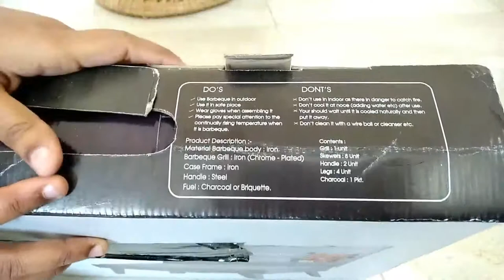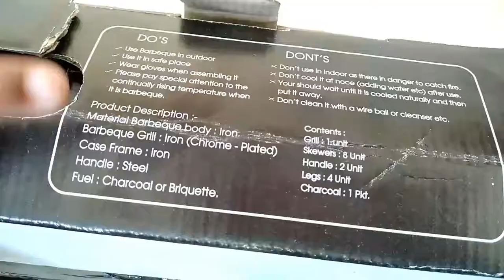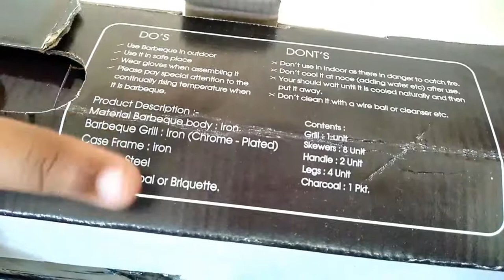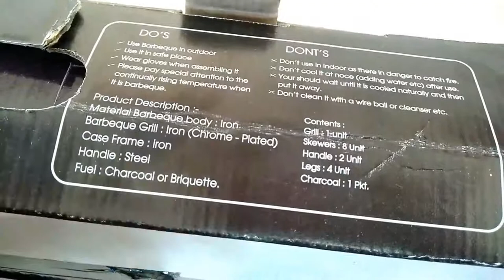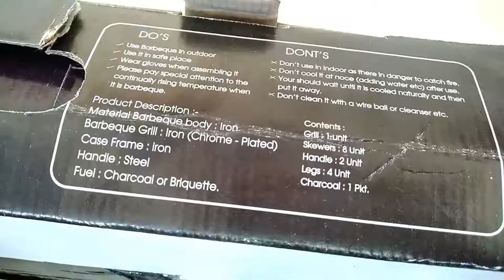TOPMOST CHCRISTMAS GIFT /2020/ IN AMAZON/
CHRISTMAS GIFT 2020-

 H Hy-tec (Device) HYBB-04 Briefcase Charcoal Grill Barbeque with 8 Skewers, 1 Grill & 1 Packet of Charcoal (Structure Black)

WHERE TO GET CHARCOAL:
 Anna Coconut Shell Charcoal (Less Smoke) Briquettes 5 Kg/Export Quality for Barbecue/Angeethi (Used in Grilling/Barbecue, Home, Kitchen)

woodcharc - Wood Charcoal for Barbeque, tandoor and Other Kitchen uses(1kg)

USES AND DETAILS:
EASY TO SETUP / INSTALL & CARRY AROUND: The H Hy-tec charcoal barbecue grill features foldable, lightweight portable, easy to install. Comes with handle, fold the legs and it is ready to go. No screws needed and easy to set up, simple two-step set up makes this mini H Hy-tec BBQ grill a must for grilling on the go. When it is unfolded, it forms a four-corners supporting structure on ground to stay stable during use. Removable grill and mess-free ash catcher for easy clean-up.

 DURABLE STURDY IRON MATERIALS: H Hy-tec BBQ is constructed of high heat resistant painted food grade metal which gets rusty hardly. When finished grilling, both pieces fit nicely inside the folded and the grill is removable and easy to clean.

PORTABLE & FOLDABLE: H Hy-tec BBQ is fold to super slim flat with handle, only 44cm X 25cm x 45cm(LxWxH) easy to carry and storage. Compact: Folding grill in a handy suitcase design, H Hy-tec BBQ is perfect to store it in your kitchen or trunk, and convenient to take it to anywhere you want. Folding camping grill - For spontaneous and fast get-togethers at the park and more.

PERFECT FOR OUTDOOR: Our Hy-tec grill is a great tool for outdoor camping, backpacking, picnics, tailgate parties, camping, tea and grilling in small spaces; It's perfect to cook delicious food on our portable H Hy-tec BBQ grill like grill chicken, burgers, fish, vegetables, steak, hot dogs, corn and more.

MAKE IN INDIA: All H Hy-tec BBQ are made under visionary goal of Make In India program. H Hy-Tec BBQ’s truly advocating “vocal for local” slogan by all its product make.

MOST POPULAR CHRISTMAS GIFTS /2020 / IN AMAZON